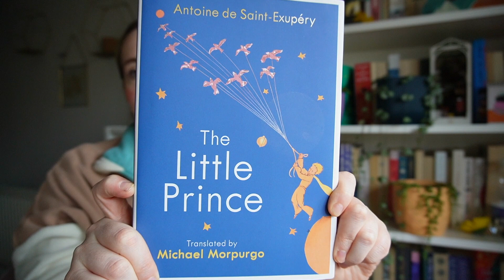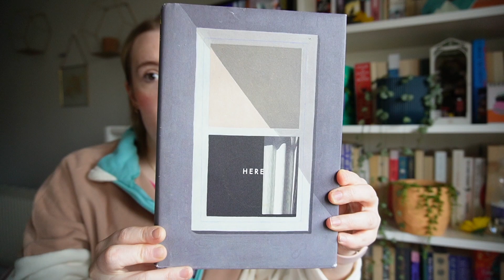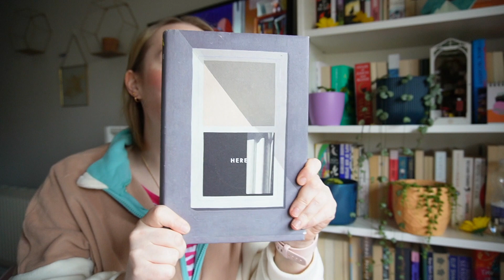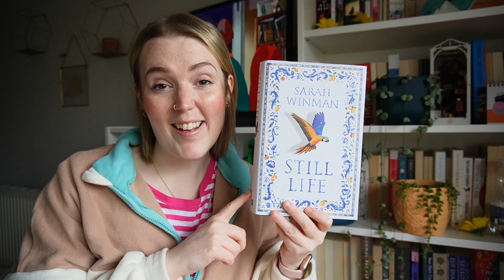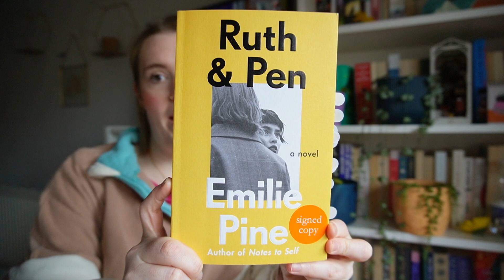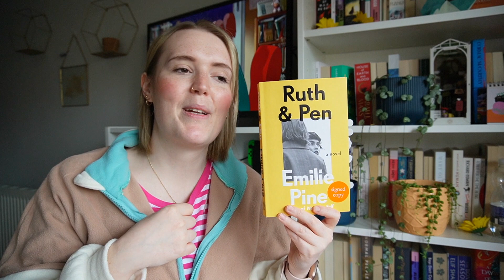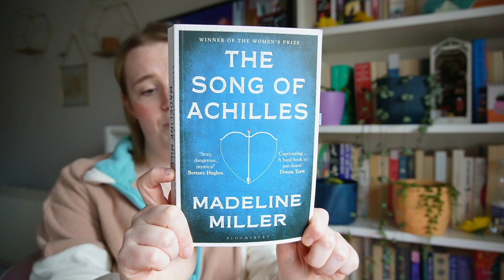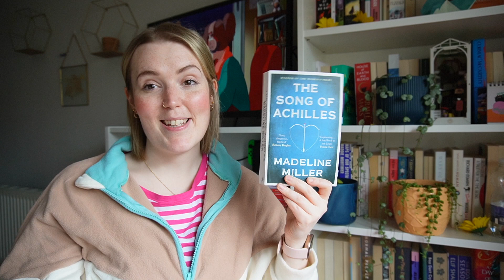kitchen garden book tag 🌱📚 | recommending books based on what plant they're most similar to ✨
this week i come to you with a tag video created by @kai-rhone

come chat with me about which books i've read that i'd equate with plants and herbs that are commonly found in a kitchen garden. what would you suggest for each herb?

thanks so much for being here and i'll catch you again next week for another video!